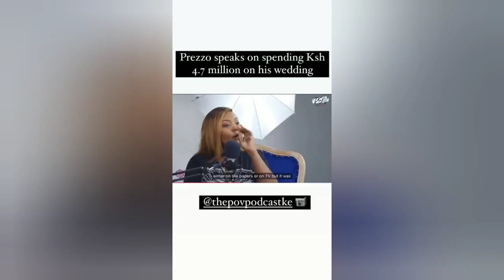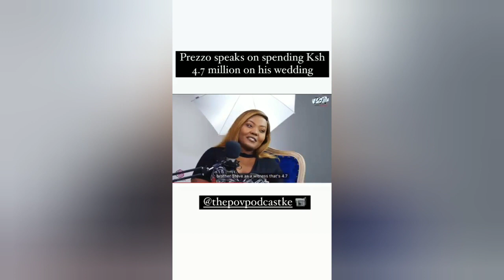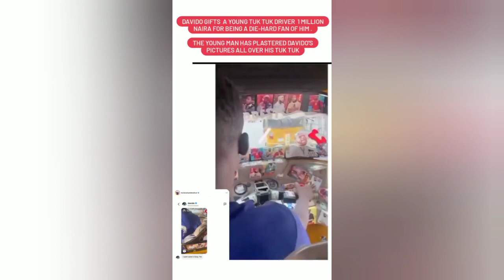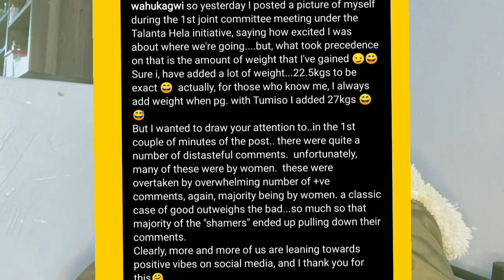prezzo speaks spending sh4m on his wedding.Eric Omondi spends the night in prison.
mulamwah rumoured girlfriend calls him besty, wahu speaks on body shamers. Oga obinna baby updates us on her relationship with her baby daddy. Davido gifts a tuktuk driver shows him love